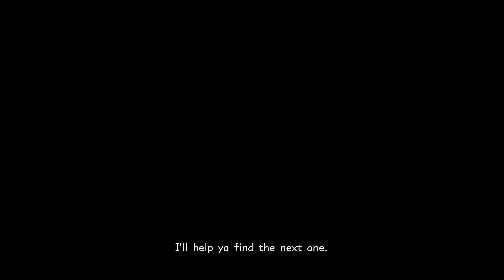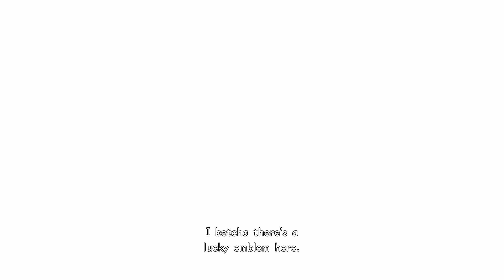Frozen Land - Blind Let's Play Kingdom Hearts III Episode #23 (Proud Mode)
Welcome to another episode of my Blind Let’s Play of Kingdom Hearts 3! With our trusted companions, Donald and Goofy, we journey to save the worlds once more!